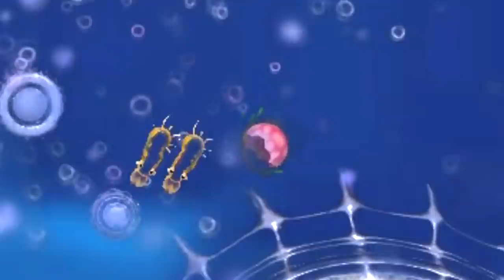Planildo, o Herói Herbívoro! Células Carnívoras e Vorazes (#1) | Spore 2ª T. | (PT/BR)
🔥 Olá Player 🦖🐉

🔔 Os Alphas 🔔